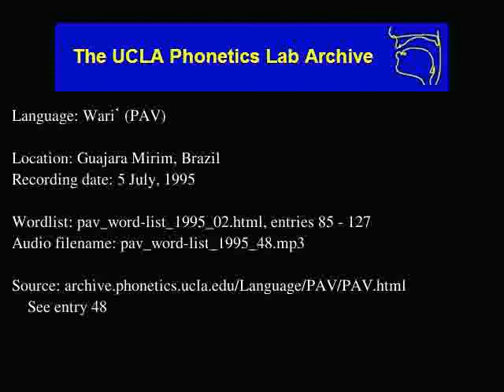Wari' audio: pav_word-list_1995_48